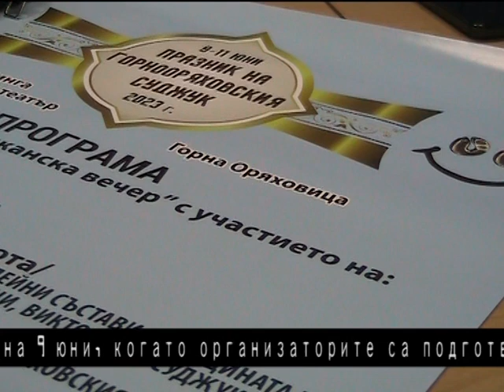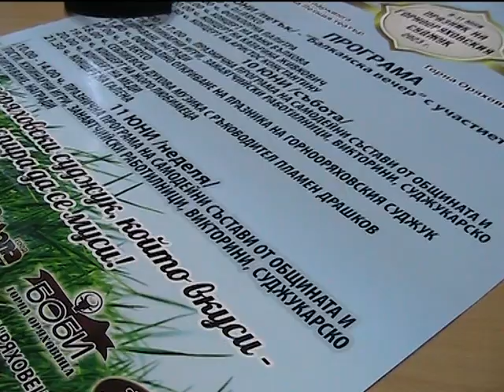Игри, изненади и богата музикална програма обещава тазгодишният празник на Горнооряховския суджук